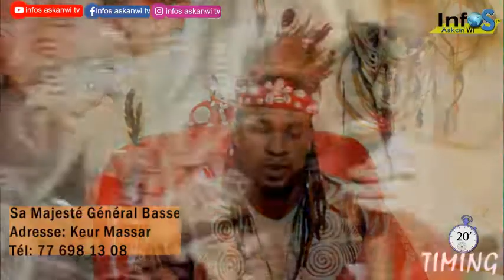Une autre menace pour le Sénégal si Macky sall ne réagit pas, lou graw dina khew té...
Infos askanwi est là pour se rapprocher de vous et vous offre les meilleures vidéos.